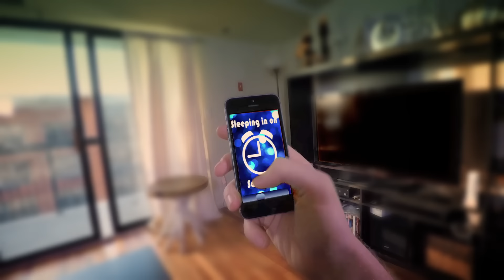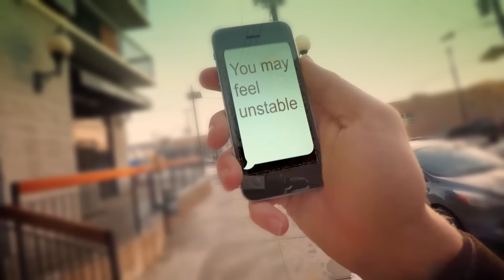Cris Cab - Fables (Lyric Video)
Music video for Fables (Lyric Video) performed by Cris Cab.